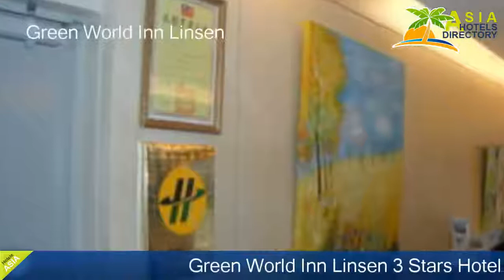Green World Inn Linsen - Taipei Hotels, Taiwan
Green World Inn Linsen 3 Stars Hotel in Taipei ,Taiwan Within US Travel Directory Green World Inn Linsen is about 2 km from the Shilin Night Market and about 3 km from the Ximending shopping street.
 It features a business centre and free Wi-Fi access.
The inn is 2.
6 km from Taipei Songshan Airport and within 3.
5 km of SOGO Department Store – Zhong Xiao and the Chiang Kai-Shek Memorial Hall.
 Taiwan Taoyuan International Airport is 29 km away.
Rooms feature a flat-screen TV with cable channels, a safety deposit box, an electric kettle and a fridge.
 The en suite bathroom comes with bath and shower facilities, toiletries and a hairdryer.
Travel arrangement can be made at the tour desk.
 Staff at the 24-horu front desk can assist with luggage storage and fax/photocopying services.

Hotel Location : No. 617, Linsen North Road, zip 104, Taipei ,Taiwan